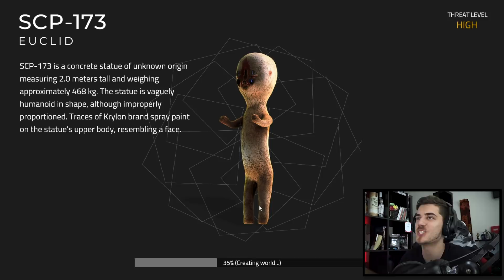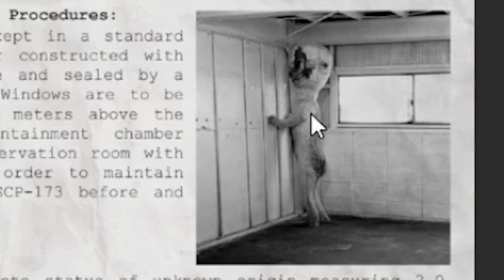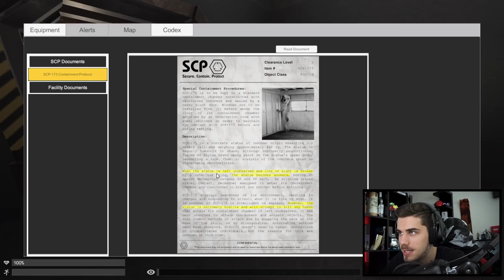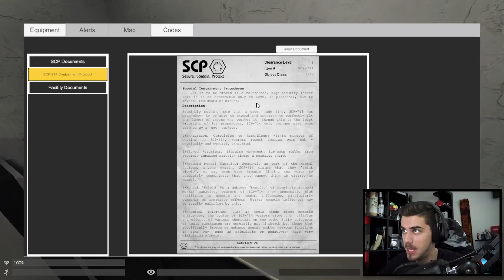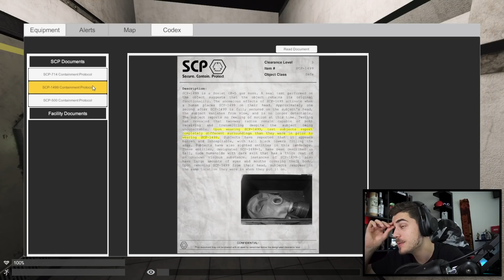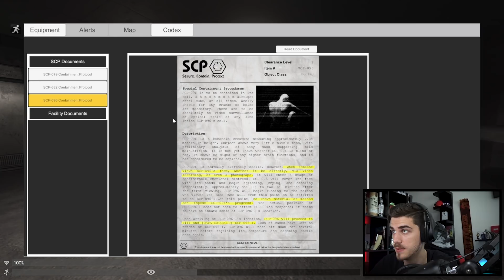NEVYDARENÉ VEDECKÉ POKUSY - SCP CONTAINMENT BREACH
Remake známej horrorovej hry SCP Containment breach v UNITY, kde ste jedna z laboratórnych krý, no snažíte sa utiecť pred tými ďalšími. premenenými Monštrami. Perfektná horrorovečka plná JUMP SCAROV, viac už posúďte sami a napíšte COMMENT! Užívajte videjko :)